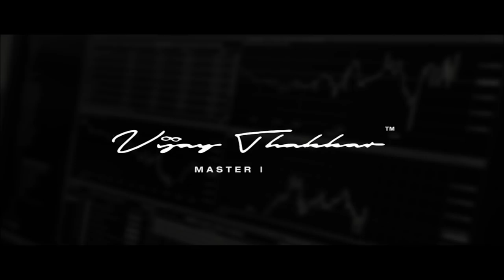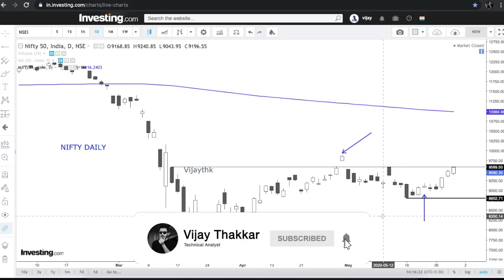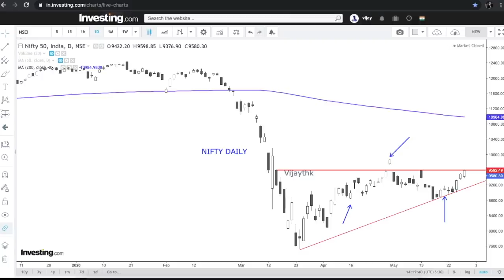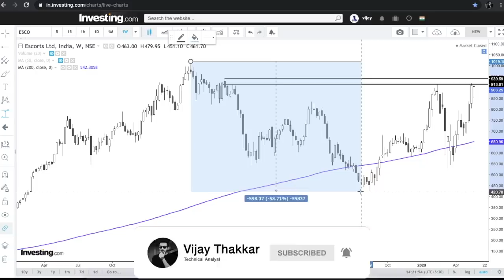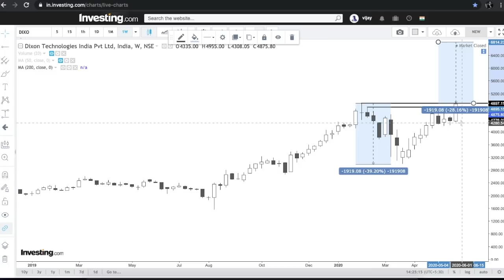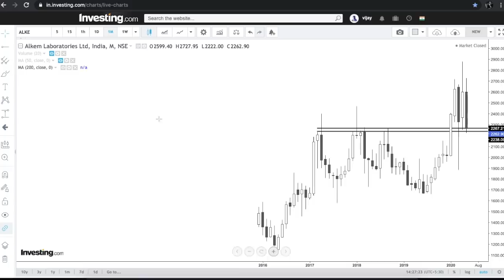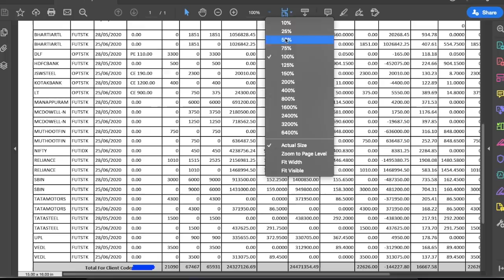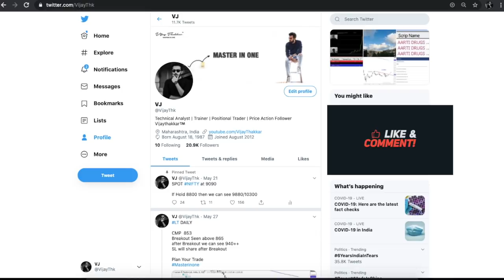Traded With Plan & Made 3.80 Lakh💰Profit In 4 Days 🔥 | Upcoming Nifty & Stocks Analysis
Hello all

This video i have dividend in 2 part

1st Part is Weekly Analysis of Stocks & Nifty for Upcoming week
2nd Part is How I made 4.80 Lakh in 4 Days
Part 1 Starts at - 1.08 Min
Part 2 Starts at - 11.54 Min
During the lock-down utilise your time wisely!!
Learn the Art of Price Action- 6 Days online session from 25th May to 30th May'20.
Open An Online Trading & Investment account With Zerodha: 👇🏻

Happy Trading :)